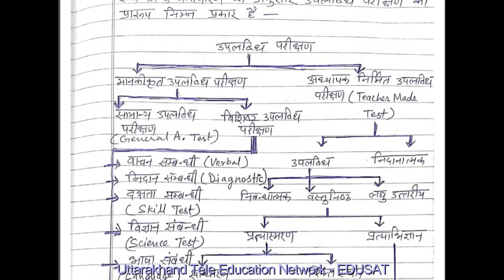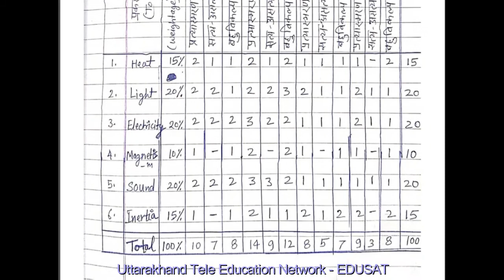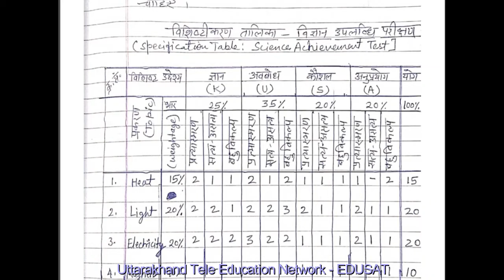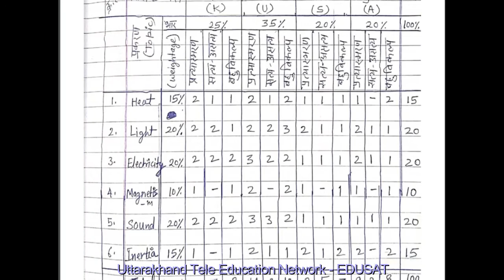बी० एड० - उपलब्धि परीक्षण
बी० एड०